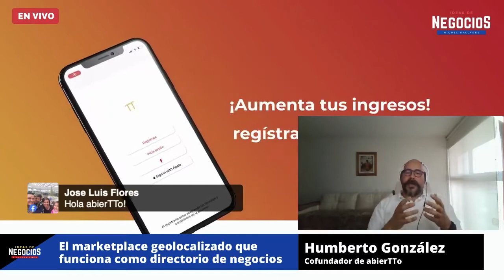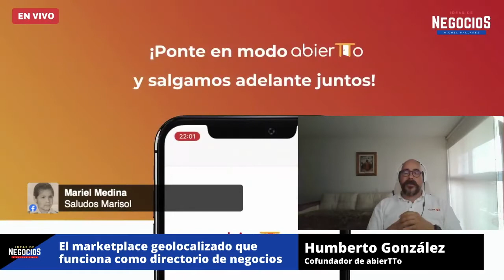abierTTo, el marketplace geolocalizado que funciona como directorio de pequeños negocios